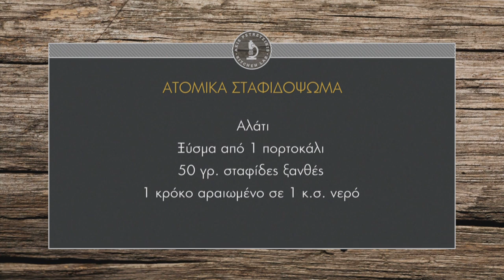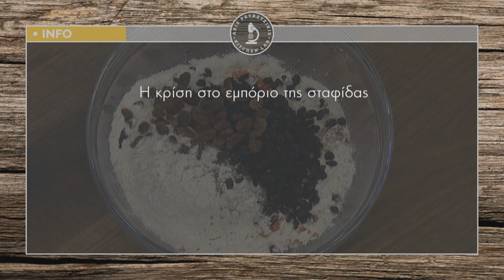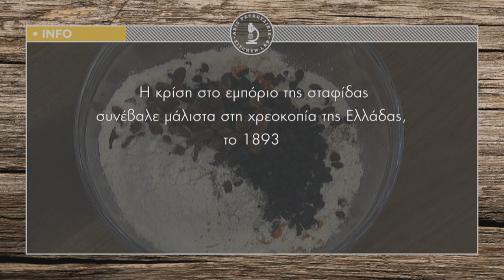Ατομικά σταφιδόψωμα Επ. 19 | Kitchen Lab TV | Άκης Πετρετζίκης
Ατομικά σταφιδόψωμα Επ. 19 | Άκης Πετρετζίκης TV

Παρουσίαση: Άκης Πετρετζίκης
Σκηνοθεσία: Πάνος Γεωργίου
Αρχισυνταξία: Νάσια Κόλλια
Διεύθ. Φωτογραφίας: Γιώργος Μιχελής
Οργάνωση Παραγωγής: Δημήτρης Κολοβός
Εμπορικό Τμήμα: Mary-Rose Ανδριανοπούλου,  Ζωή Κωνσταντοπούλου
Β. Σκηνοθέτη: Πολύβια Μενοίκου
Τεχνικός Προϊστάμενος: Βασίλης Καρυπιάδης
Σκηνογραφία: Αναστασία Χαρμούση
Γραφικά: Παναγιώτης Πατσιαούρας
Sous Chef: Μάρκος Παπακωνσταντίνου
Βοηθός Sous Chef: Τηλέμαχος Δημητρακόπουλος
Βοηθοί Κουζίνας: Σοφία Βήτα
Διευθ. Παραγωγής: Διαμαντής Αρακάς
Floor Manager: Διονύσης Κυπριώτης
Οπερατέρ: Δημήτρης Τοπούλογλου, Άγγελος  Τσουκαλάς:
Χειριστής Ρομποτικής: Κώστας Τσέλης, Γιώργος Παρθένης
Χειριστής Cam Rail: Παν Παν
Ηχολήπτης: Στέφανος Κεραμύδας
Μοντάζ: Ειρήνη Κεφαλά, Ηλίας Αποστολίδης
Ηλεκτρολόγος: Μάκης Λάντος
Εκφώνηση: Νάσια Κόλλια
Ενδυματολόγος: Αλέξης Φούκος
Βοηθός Ενδυματολόγου: Αλέξια Μπελογιάννη